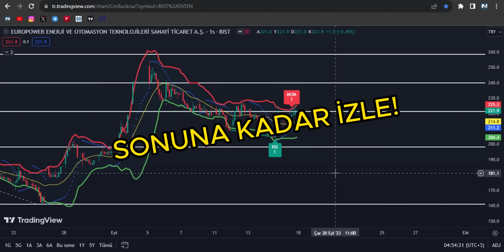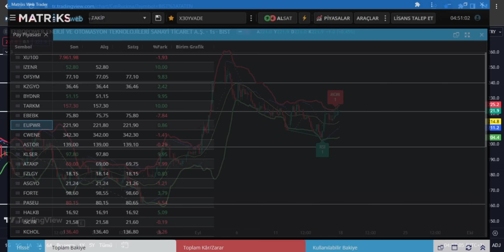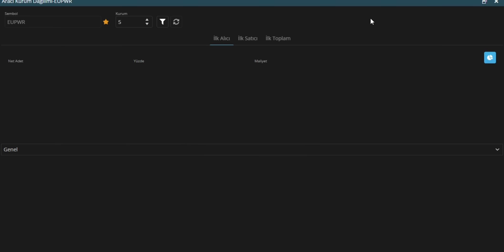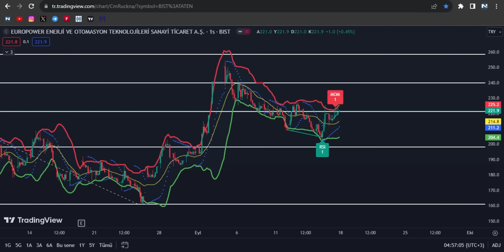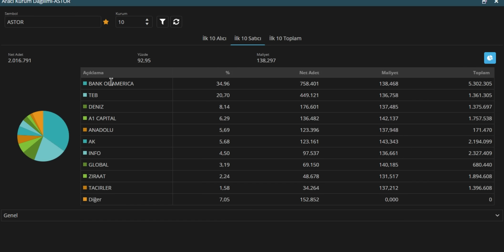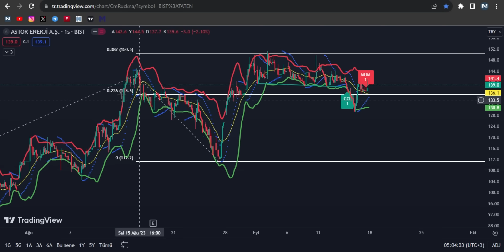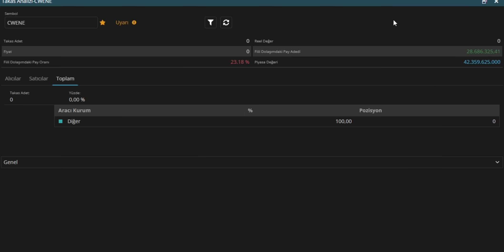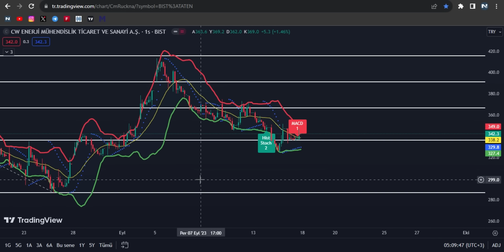DİKKAT astor eupwr cwene HİSSE CW ENERJİ EUROPOWER ASTOR ANALİZ YORUM ve İNCELEME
Bazı popüler enerji şirketlerini yani europower cw enerji astor gibi şirketlerin yatay gidişatı hakkında konuştum aracı kurum dağılımından destek alarak detaylı bir şekilde analiz ettim günlük takas analizini yaptım yorumladım yarın oluşabilecek olaylara değindim analiz ettim yorumladım bu hisseleri uzun vade düşünenler adına yorum yapmaya çalıştım takas analizini yaptım .VİDEODA ANLATILANLAR YORUMDUR KESİNLİKLE YATIRIM TAVSİYESİ DEĞİLDİR.

Europower halka arz
Europower analiz
Europower yorum
Europower hedef fiyat
Europower ne zaman satılır
Europower hisse
Europower teknik analiz
Europower hisse analiz
Europower yükselir mi
EUPWR halka arz
EUPWR analiz
EUPWR yorum
EUPWR hedef fiyat
EUPWR ne zaman satılır
EUPWR hisse
EUPWR teknik analiz
EUPWR hisse analiz
EUPWR yükselir mi
ASTOR halka arz
ASTOR analiz
ASTOR yorum
ASTOR hedef fiyat
ASTOR ne zaman satılır
ASTOR hisse
ASTOR teknik analiz
ASTOR hisse analiz
ASTOR yükselir mi
Cw enerji halka arz
Cw enerji analiz
Cw enerji yorum
Cw enerji hedef fiyat
Cw enerji ne zaman satılır
Cw enerji hisse
Cw enerji teknik analiz
Cw enerji hisse analiz
Cw enerji yükselir mi
CWENE halka arz
CWENE analiz
CWENE yorum
CWENE hedef fiyat
CWENE ne zaman satılır
CWENE hisse
CWENE teknik analiz
CWENE hisse analiz
CWENE yükselir mi
Halka arzlar düzelir mi
Halka arzlar düzeldi mi
Halka arzlar tavan yapar mı
Kaç lot verir
Çok para kazandıracak hisseler
Uçuşa geçebilecek hisseler
Yükselecek Hisseler
İşlem tarihi
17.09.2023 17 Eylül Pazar